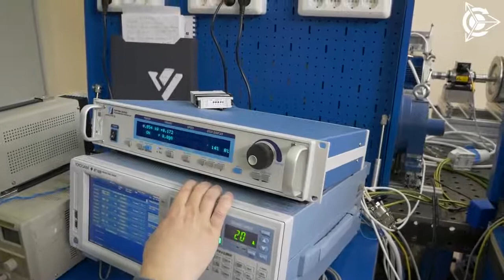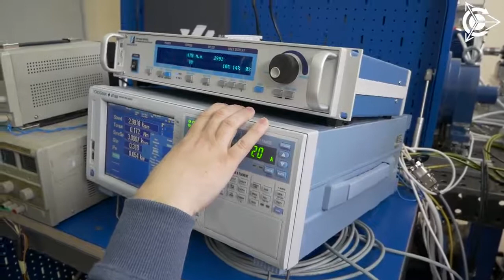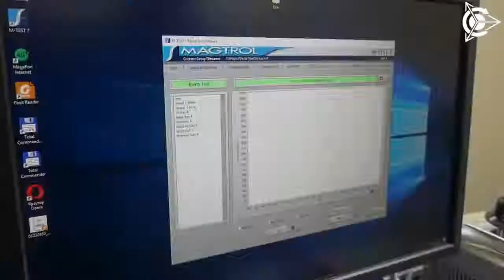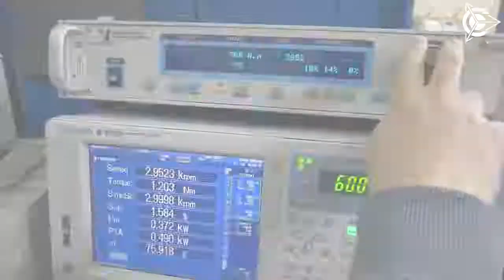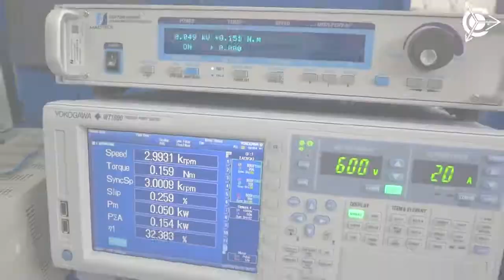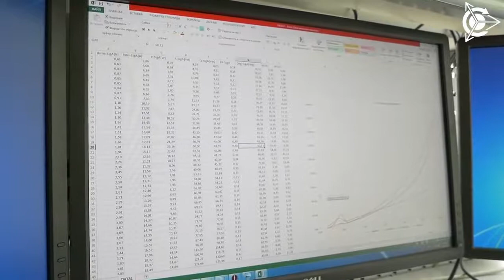✅ Работа со стендовым оборудованием l Проект Дуюнова l Александр Сударев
✅ Стань участником Русского промышленного стартапа! Сейчас предоставляется эксклюзивная возможность стать совладельцем! ⚡Регистрация